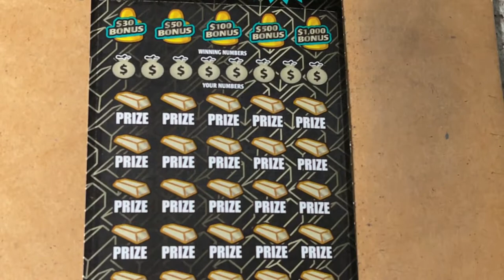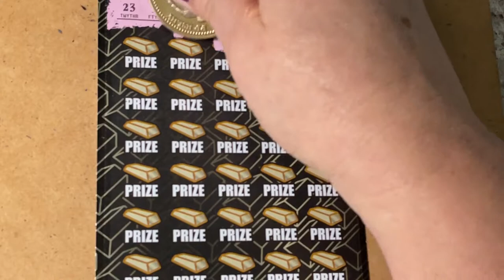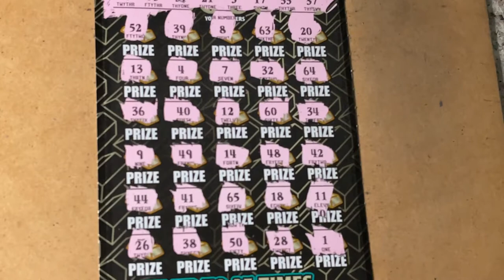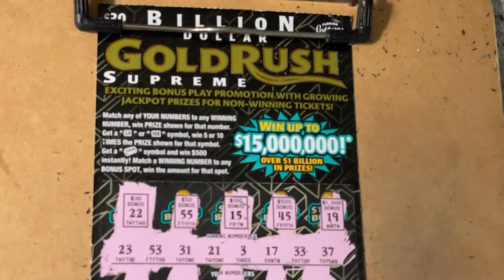Gold Rush Supreme #027